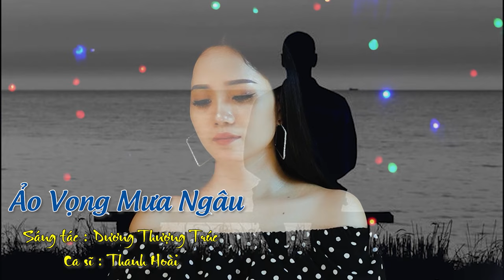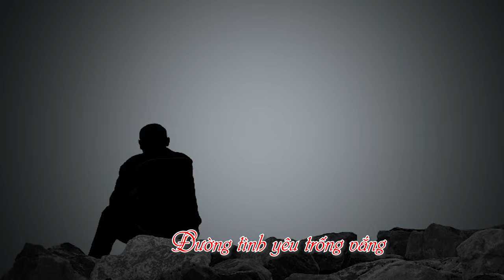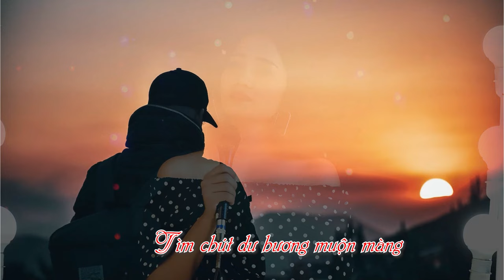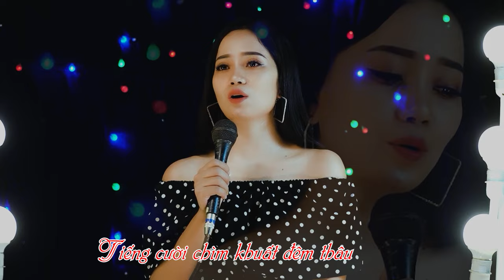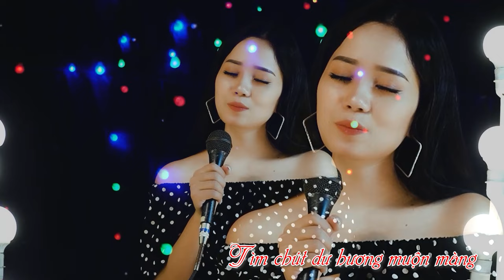Ca khúc mới ẢO VỌNG MƯA NGÂU - Ca sĩ Thanh Hoài | Sáng tác : Dương Thượng Trúc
Ảo Vọng Mưa Ngâu - Thanh Hoài | Sáng tác : Dương Thượng Trúc
🎵 Ca khúc:  ẢO VỌNG MƯA NGÂU
🎼 Sáng tác: Dương Thượng Trúc
🎙Ca sĩ : Thanh Hoài
💻 Editor : Tú Hiền

✒ Booking:  Nhạc Thánh Ca Toàn Quốc (Nationwide Event)